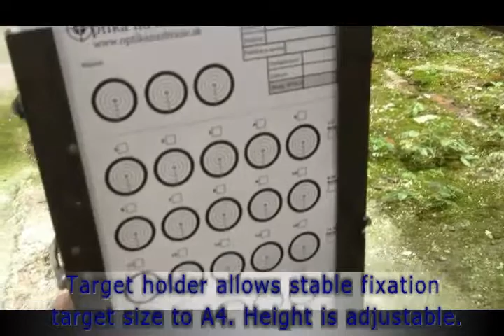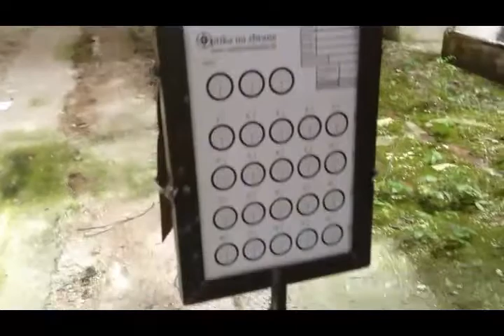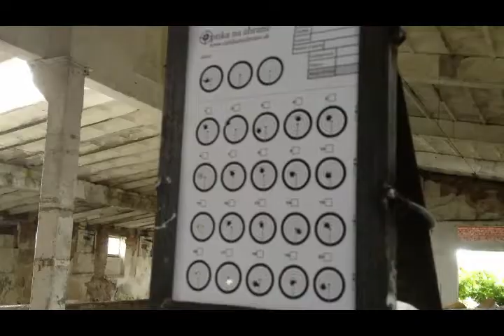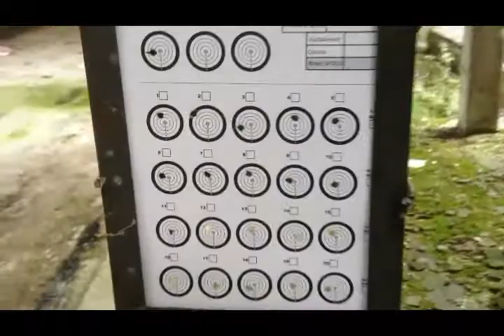Safe shooting with your air gun